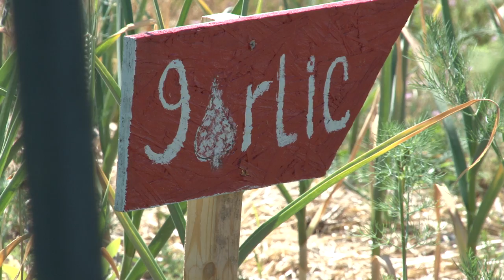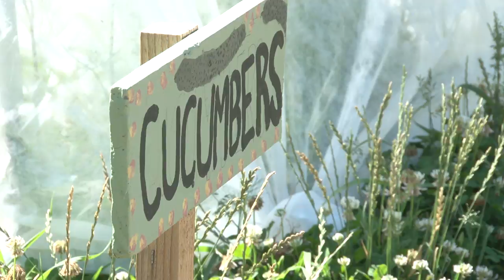Farm Camp Teaches Students about Food, Agriculture (Denver Public Schools)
Denver Green School (DGS) is offering a new summer camp to help its students dig deep into farming, agriculture, and much more.

Denver Green School is one of three Denver Public Schools (DPS) to have 1-acre farms. The DGS farm is harvested throughout the year and allows the school to provide fresh produce for lunches from August through November.